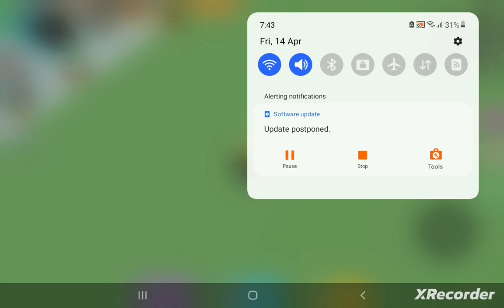لعبت لعبة الدودة في Roblox